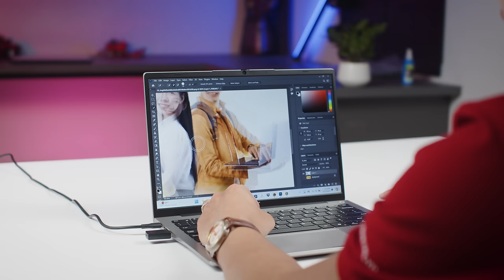Laptop Acer Swift Lite 14 2024 | Lựa Chọn Hoàn Hảo Cho Người Hay Di Chuyển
📞19001093
Laptop Acer Swift Lite 14 (SFL14-51M-56HS) với vi xử lý Intel Core Ultra 5-125U, RAM 16GB và ổ SSD 512GB, đáp ứng hoàn hảo nhu cầu làm việc và giải trí di động. Màn hình 14 inch FHD, cùng thiết kế mỏng nhẹ và vỏ nhôm cao cấp, khiến sản phẩm trở thành lựa chọn lý tưởng cho người dùng văn phòng, sinh viên, hay những ai cần sự tiện lợi và hiệu suất cao. Chạy trên Windows 11, sản phẩm này m--ang đến trải nghiệm mượt mà và tối ưu.